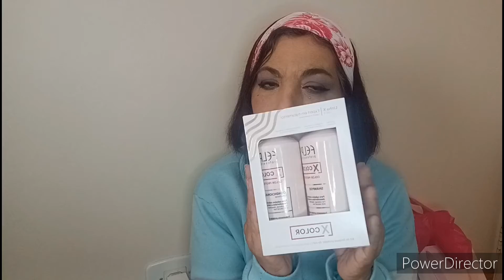RECEBIDOS BEAUTY FAIR 2022 - 2° PARTE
A Beuaty Fair 2022 foi maravigold! Amei estar lá: trouxe essa segunda  parte dos recebidos. Espero que  gostem.  Bjocas